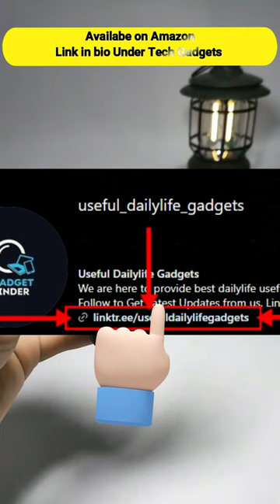3 in 1 Keychain Lighter Lifetime matchstick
3 in 1 Keychain Lighter | Waterproof Cigarette Flint Lighter + Keyring + Bottle Opener | Emergency Fire Starter Match Sticks Used for Outdoor Camping

Link is in our Profile bio, its available in "Tech gadgets section".